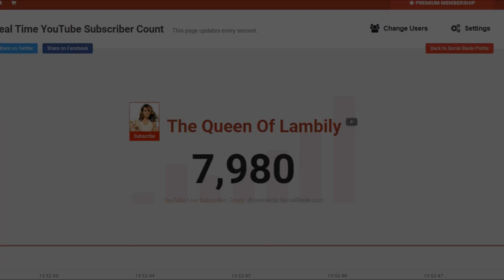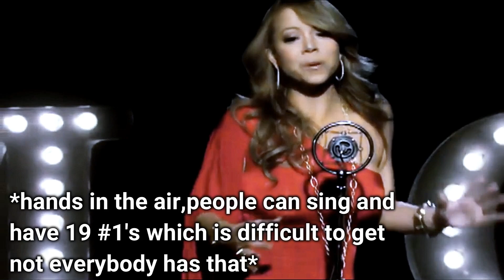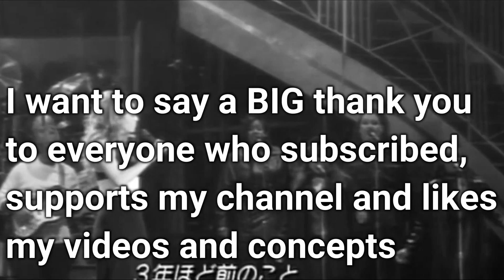Times Mariah Carey KNEW She Slayed!?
I started to make this video but I always search my concepts and I found out